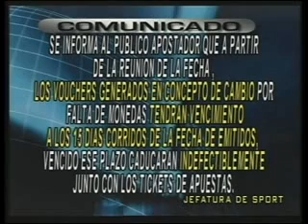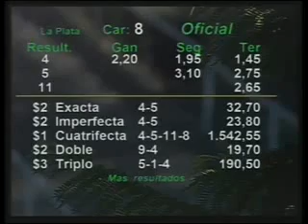HIPODROMO LA PLATA 17/03/13 8